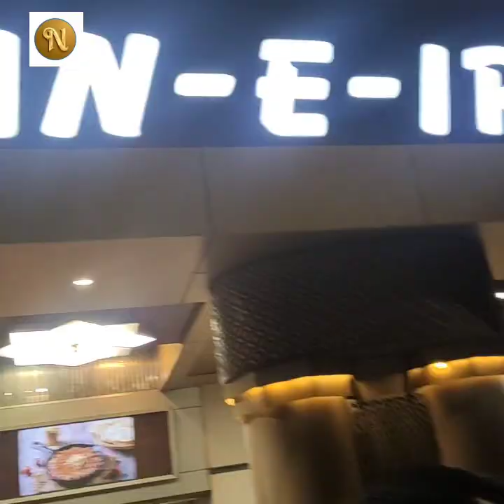Mumbai Ki Raunak Mumbai ki Bheed # kapde# public# Mumbai# Raunak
Mumbai Ki Raunak Mumbai ki Bheed # kapde# public# Mumbai# Raunak @nusratpatelvlog5355